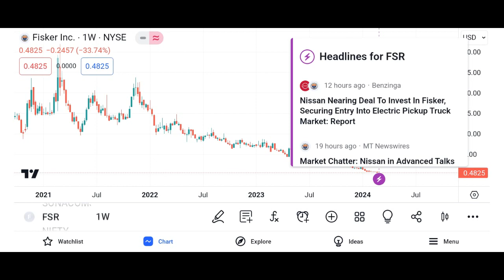FSR Stock Fisker stock FSR STOCK PREDICTION FSR STOCK analysis also the fsr stock news today $fsr an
listen up! We're talking all about Fisker - the latest hot stock with the ticker $fsr. Find out how this company plans to revolutionize the auto industry and potentially make you some serious money. Don't miss out on the opportunity to invest in your wealth with Fisker.